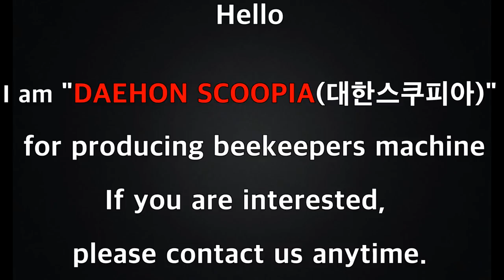beekeeping /Automatically remove the bees. [ Auto Bee Brush ] Buyers, exclusive sales are welcome.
Ask Anything,
I always welcome you.
KakaoTalk ID - ree2603

Search " 대한스쿠피아 " for YouTube. You can see more videos..